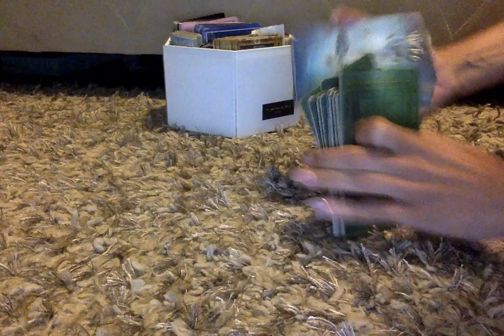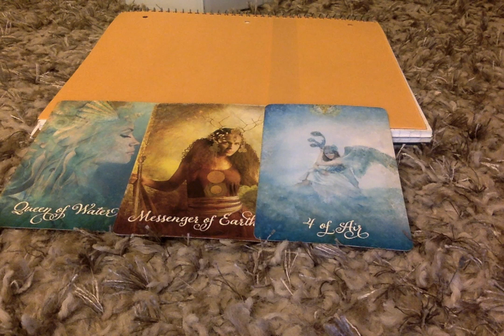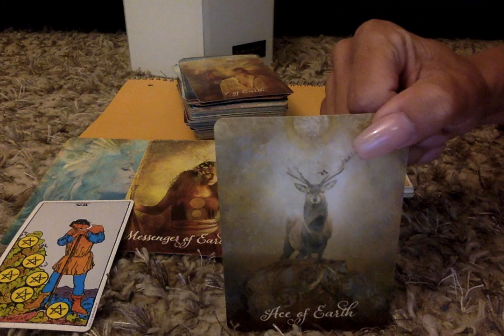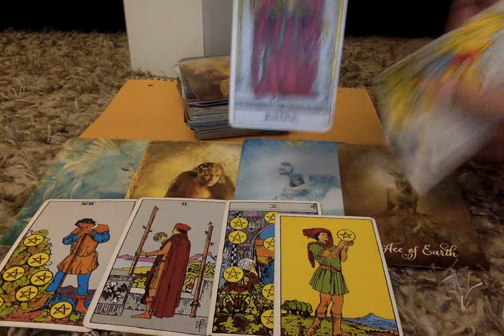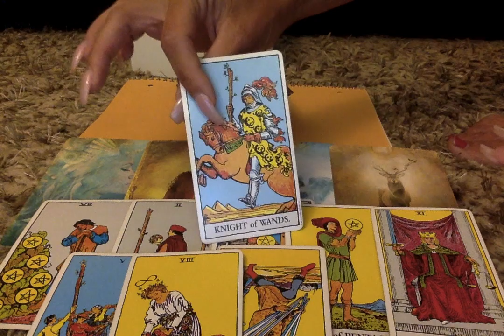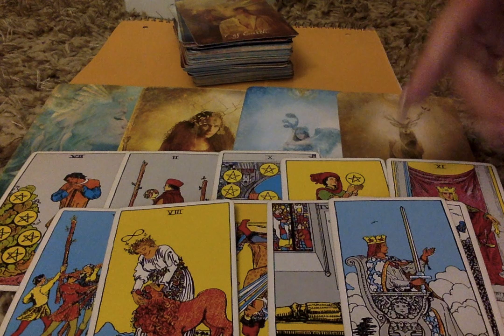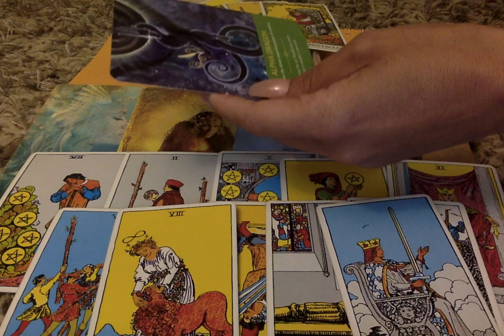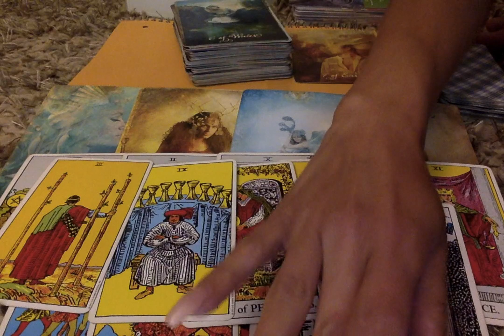Stepping Into The Week Of July 22nd, 2019